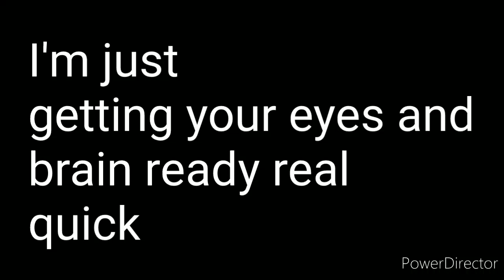If I was in Demon Slayer (PART 2)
the manga would be included as the finale